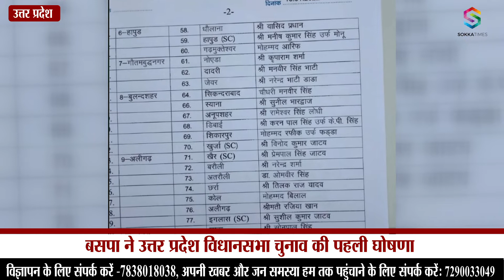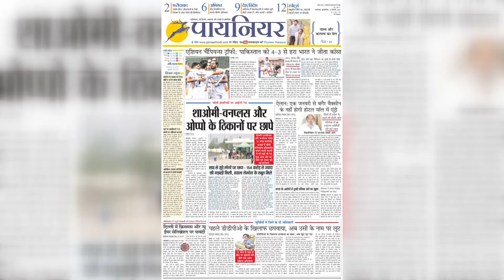BSP ने Uttar Pradesh Assembly चुनाव के पहले चरण के लिए 53 सीटों पर प्रत्याशियों की घोषणा की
बहुजन समाज पार्टी (बसपा) प्रमुख मायावती ने शनिवार को अपने जन्मदिन पर उत्तर प्रदेश विधानसभा चुनाव के पहले चरण की 58 सीटों में से 53 पर प्रत्याशियों की घोषणा की। बाकी के बचे प्रत्याशियों की सूची जल्द ही जारी कर दी जाएगी। उत्तर प्रदेश में पहले चरण के विधानसभा चुनाव का मतदान 10 फरवरी को है। मायावती ने प्रेस कॉन्फ्रेंस में आगामी विधानसभा चुनाव में जीत का दावा करते हुए कहा कि चूंकि वह पार्टी का काम देख रही हैं इसलिए चुनाव नहीं लड़ रही हैं। मायावती ने कहा कि बसपा गरीब, पिछड़ों के कल्याण के लिए प्रतिबद्ध है।

Bahujan Samaj Party (BSP) chief Mayawati on her birthday on Saturday announced candidates for 53 of the 58 seats in the first phase of Uttar Pradesh assembly elections. The list of remaining candidates will be released soon. Voting for the first phase of assembly elections in Uttar Pradesh is on February 10. Mayawati claimed victory in the upcoming assembly elections in the press conference and said that since she is looking after the work of the party, she is not contesting the elections. Mayawati said that BSP is committed for the welfare of the poor and backward.